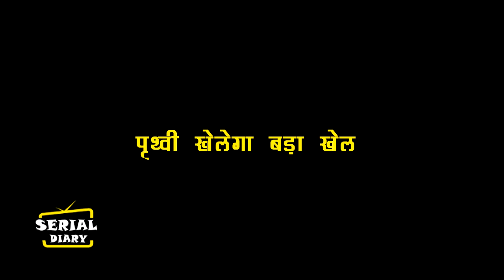KUNDALI BHAGYA || OMG !! PREETA के साथ होगा ये बड़ा हादसा, पलटेगी पूरी कहानी..